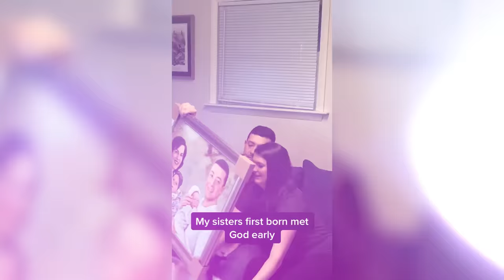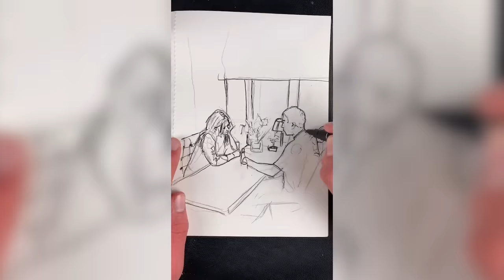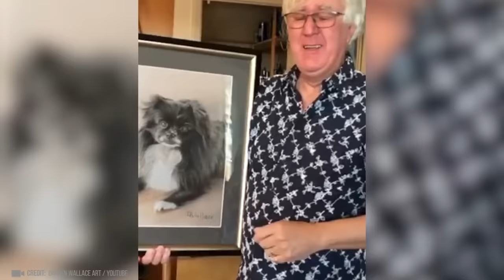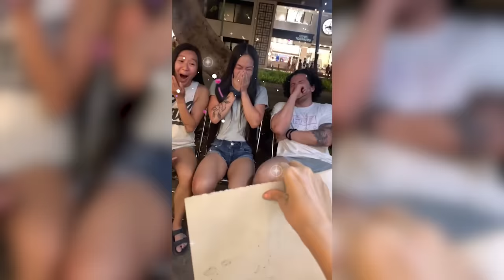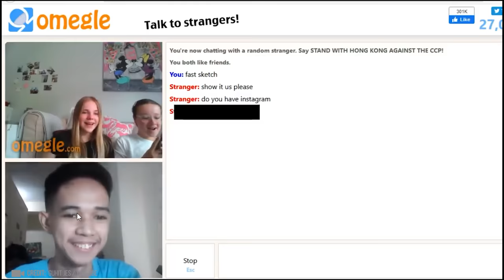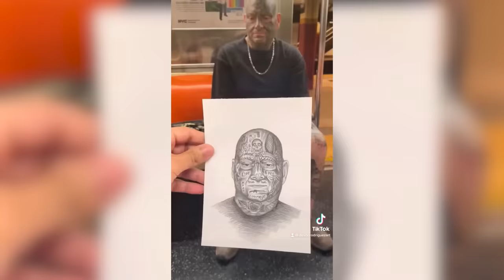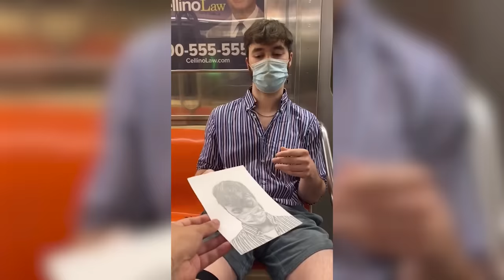Drawing Portraits Of Strangers - Best Emotional Reactions